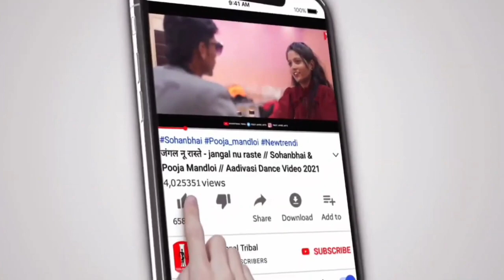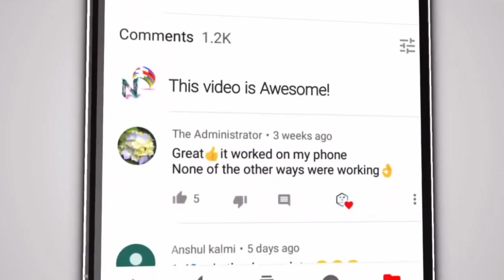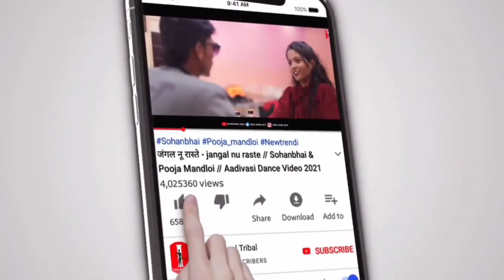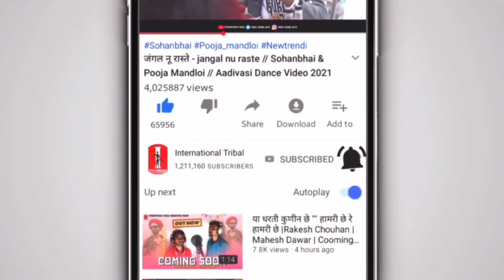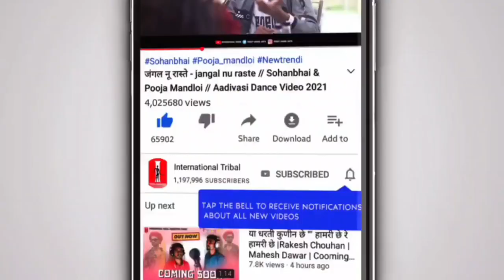दिपावली स्पेशल mama wegush leni aavje bhanjo dekhe wat आदिवासी टीमली सोंग /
Singer :-  Sohan Baghel
Lyrics :- Sohan Baghel Moj Masti
Poster Degin : Preet Jamre
Music Dayrecter :- Ramdash Jamra
Recording studio ;- Shiri Ram Recording Studio Silawad
Prsent Bay :- Preet Jamre (Royal Dj)
Beground Art :- preeti soni
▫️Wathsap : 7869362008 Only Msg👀